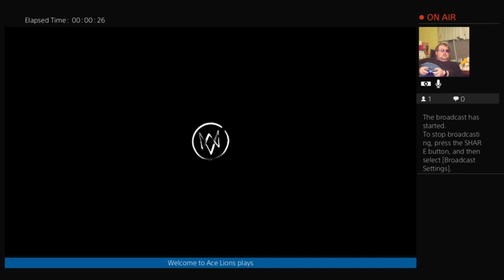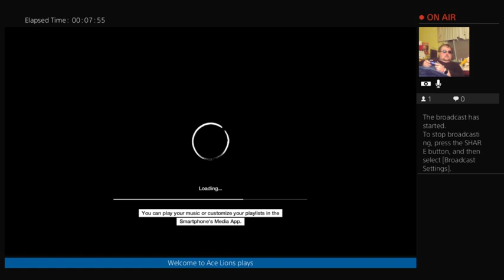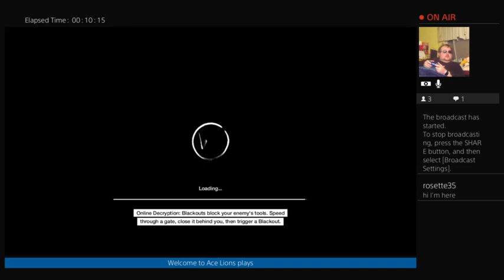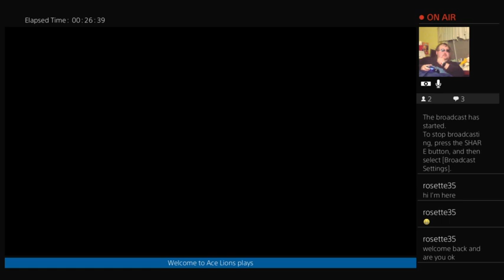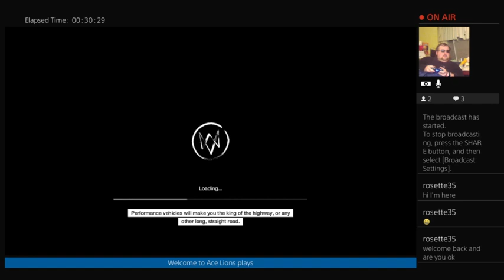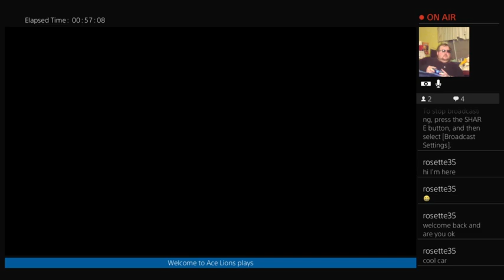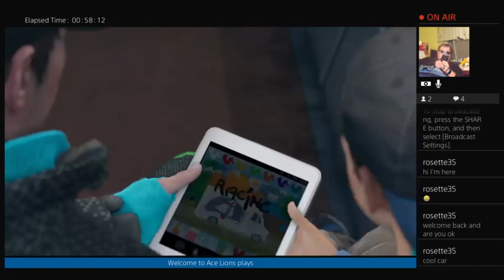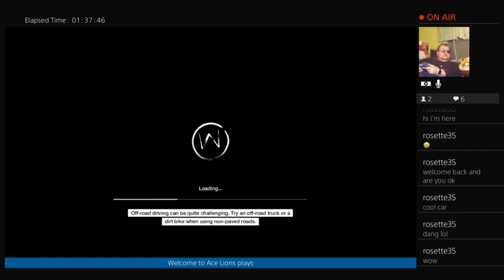Ace Lions playing Watch dogs 06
Tracking the guy who can finger me then back to saving sister.